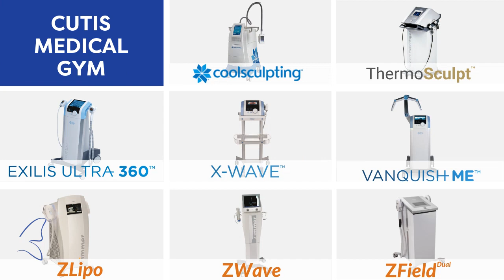Cutis Medical Gym for Your Trouble Zones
Do you need help in achieving your body goals? Cutis Medical Gym is a subscription-based approach to non-invasive body shaping procedures that lets you work out different trouble zones. Whether it’s flabby arms, belly fat, less defined muscles, or skin laxity (body concerns) you’re worried about, Cutis Medical Gym can help.

Want to learn more about Cutis Medical Gym and our non-invasive body shaping treatments?